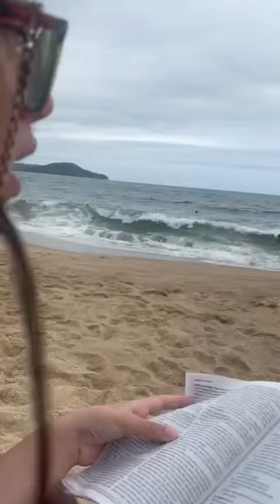Meditando as coisas do alto-Isabella Souza